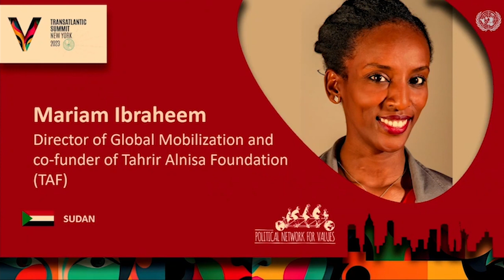Mariam Ibraheem | V Transatlantic Summit - NY - United Nations 2023